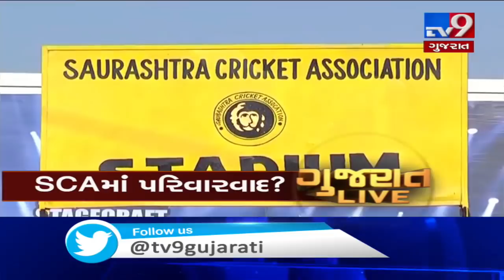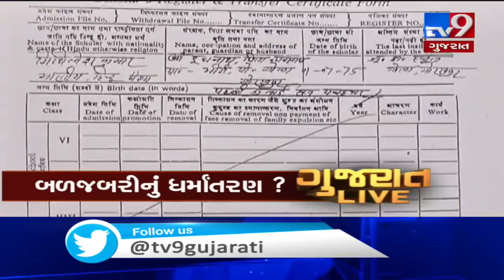TV9 Headlines @ 7 PM: 23/1/2020| TV9News